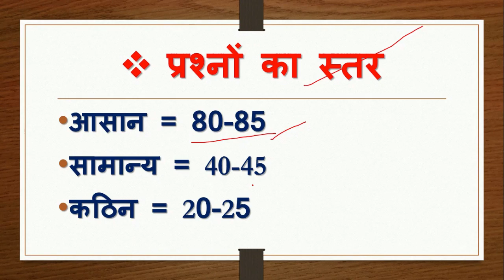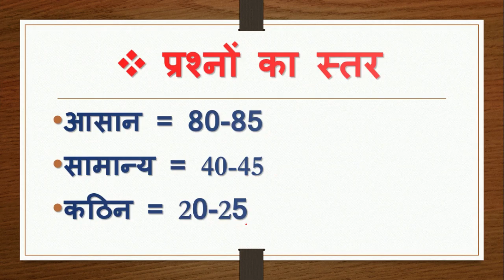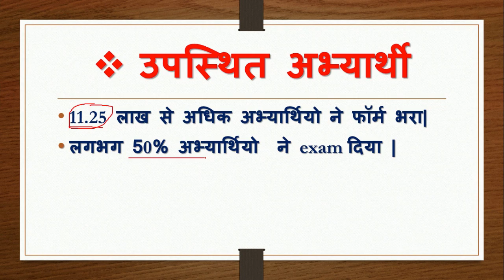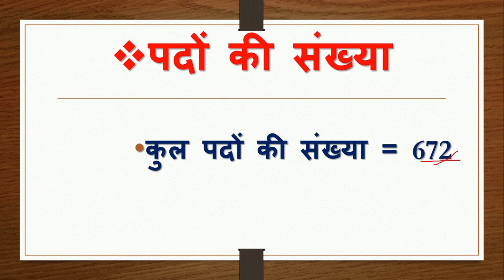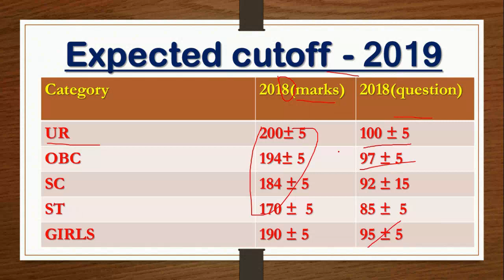UPSSC-2019 (PRE.)| shift-1,2,3,4 All category Expected cutoff (WITH analysis)